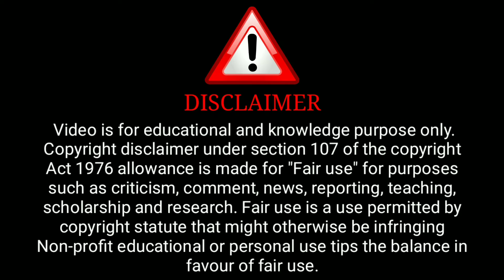Charmsukh Jane Anjane Main 3 | Part-1 | Ullu Web Series | Surendra Tatawat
( Ullu Aap)

ˍˍˍˍˍˍˍˍˍˍˍˍˍˍˍˍˍˍˍˍˍˍˍˍˍˍˍˍˍˍˍˍˍˍˍˍˍˍˍˍˍˍˍˍˍˍˍˍˍˍˍˍˍˍˍˍˍˍˍˍˍˍˍˍˍˍˍˍˍˍˍˍˍˍˍˍˍˍˍˍˍˍˍˍˍˍˍˍˍˍˍˍˍˍˍˍˍˍˍˍˍˍˍˍˍˍˍˍ